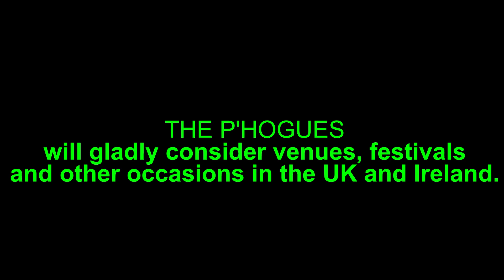THE PHOGUES - Live Promo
Irish Rover/Turkish Song of the Damned/Dirty Old Town/South Australia/Sally Maclennane - originally by The Pogues. Filmed at Jimmy's Bere Cider Farm. Much obliged.